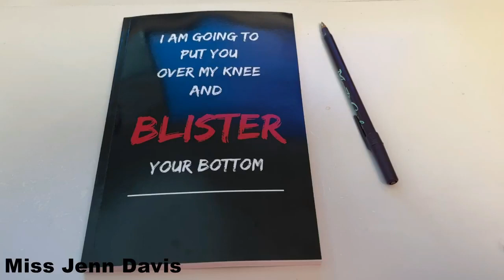What will YOU be writing in your spanking notebook?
Are you interested in getting a spanking and kink notebook like this one that I created? It's up on Amazon if you'd like to purchase it. You can either go to Amazon and type in my name "Miss Jenn Davis" under the search function of Amazon and all of my books as well as my blank notebooks/journals come up. Or you can follow this link for a direct link to this blank notebook with "I'm going to put you over my knee and blister your bottom" on the front cover